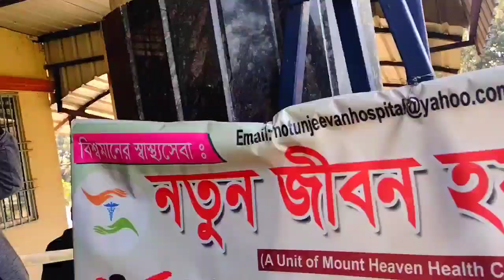Receptionএ খুব মজা করলাম।মেয়ের ডাক্তার দেখিয়ে প্রভু দর্শন করলাম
আশা করি ভিডিও টা তোমাদের ভালো লাগবে।ভিডিও টা ভালো লাগলে